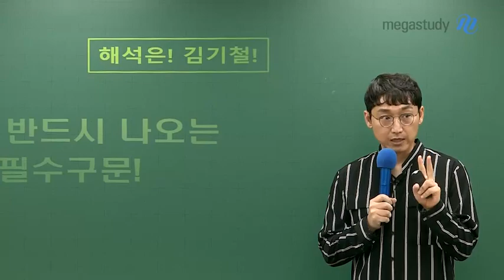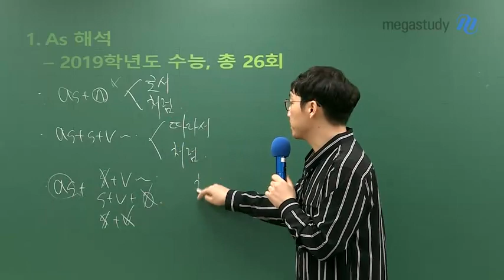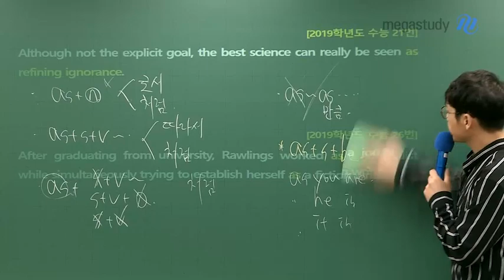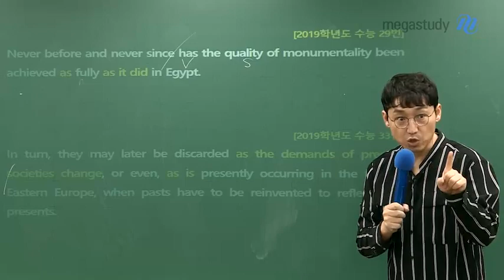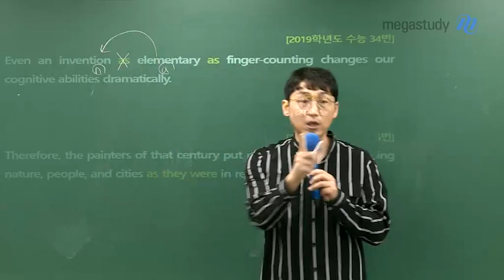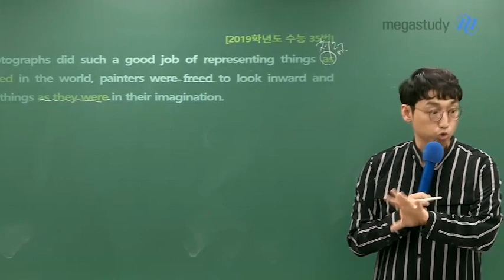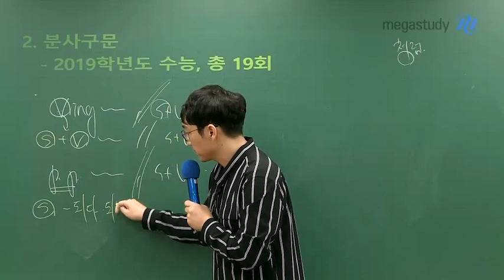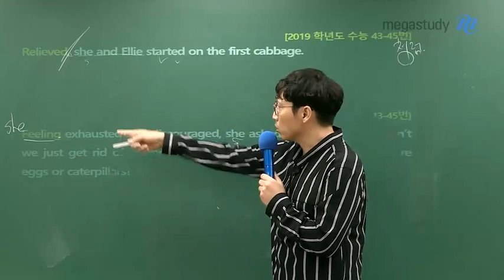[메가스터디] 영어 김기철 쌤 - 수능에 반드시 나오는 ★영어 필수구문★ 2가지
수능에 안나올 가능성? 없음.
반드시 나오는 영어 필수구문 2가지!

1. As 해석

- 2019학년도 수능, 총 26회
－as는 바로 뒤의 구조만 보면 확실한 해석이 가능!

① as+명사 : -로써, -처럼
② as+S+V  : 따라서, 처럼

③ as다음에,

   주어 없이 동사로 시작하는 경우,
   주어도 없고 동사도 없는 경우
   주어, 동사는 있는데 목적어도 없는 경우

   = 유사관계대명사 : '처럼'으로 해석

④ as~as... : 뒤에 있는 as를 '만큼'으로 해석

⑤ as + S+ be동사 : 있는 그대로. 그 자체로

2. 분사구문

- 2019학년도 수능, 총 19회

① V-ing~, S+V
② p.p~ , S+V

→ 문장을 두 개로 쪼개서 해석!

필수구문, 완벽히 숙지하고
수능, 완벽하게 대박납시다.

남은 기간도 기철쌤과 화이팅!

수능에 꼭 나올 필수 구문,